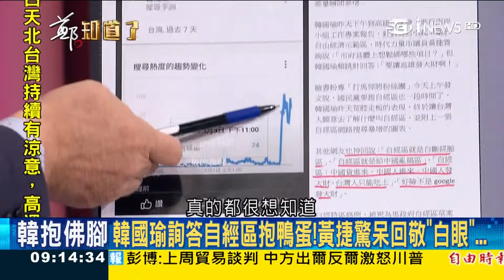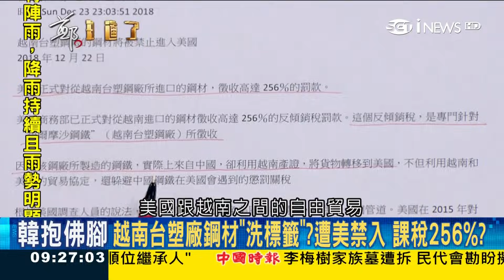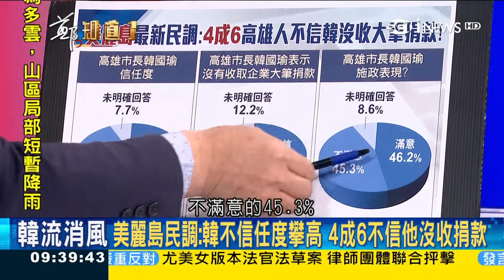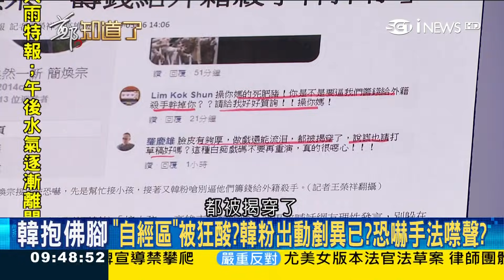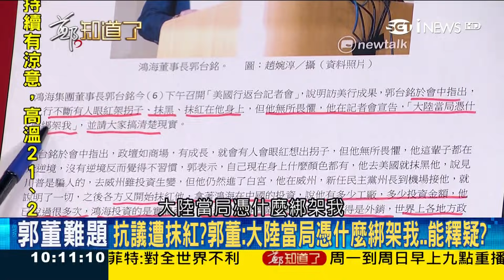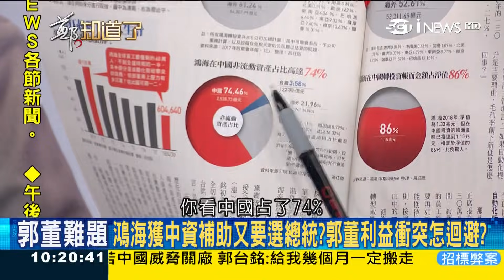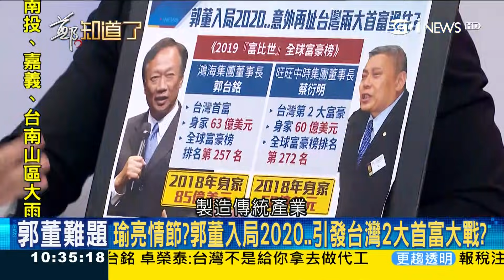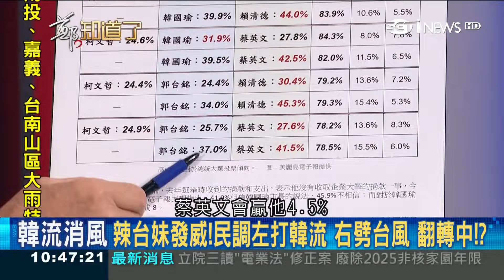春吶主辦錯估情勢?50億商機只有8千萬 攤販怒諷韓國瑜:人進不來高雄進棺材│鄭弘儀主持│【鄭知道了完整版】20190506│三立iNEWS